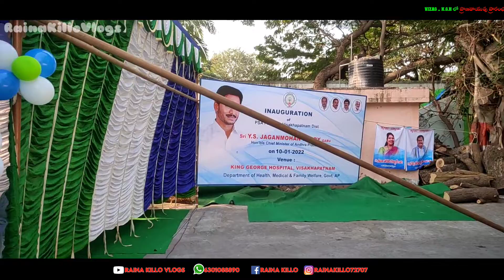Vizag _ KGH లో (Oxygen plants ) ప్రాణవాయువు ప్రారంభోత్సవానికి ఏర్పాట్లు చేసిన డెకరేషన్...💐